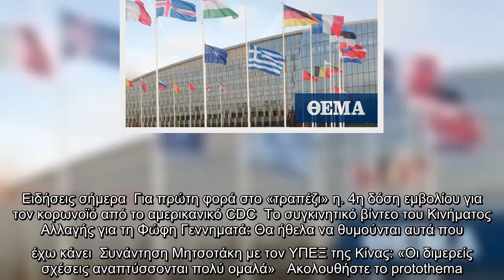ΝΑΤΟ: Μεσίστια η ελληνική σημαία για την απώλεια της Φώφης Γεννηματά